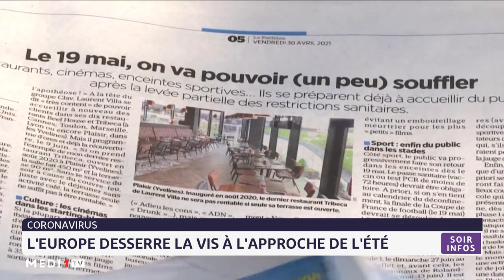l´Europe desserre la vis à l´approche de l´été